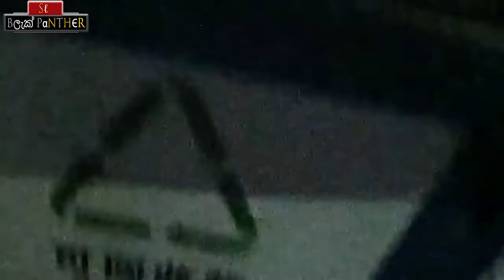The Man who Celebrating his Birth Day from UnDead City ~ Ben from Wuhan !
Ben lives in Wuhan and he is making his video diary !
This is his 1st and 2nd entry

Ben Kavanagh is working as a teacher in Wuhan - the city under quarantine as the deadly coronavirus continues to spread across China.

Ben has been stuck in his flat for the duration of the lockdown. Today, he's celebrating his birthday - alone in his flat, having enjoyed a simple dinner out of stockpiled rations and ventured into the eery empty city to throw out garbage and find water. He took his phone along to film it all.

Like Ben, millions of Wuhan locals are in lockdown, as China's health minister warns that the virus is 'getting stronger'.

Over 100 people have now died and more than 4,500 are infected - with many of those infected not yet displaying symptoms.